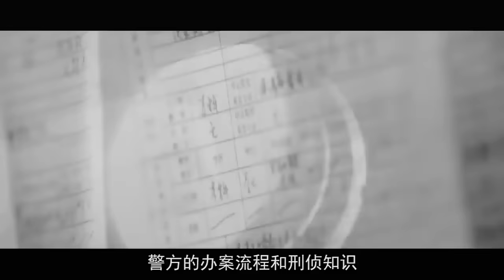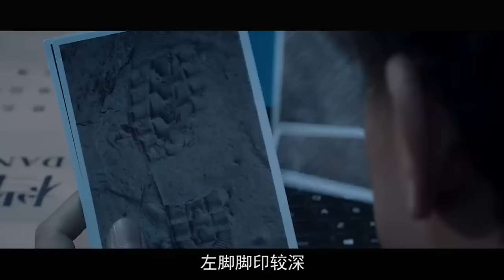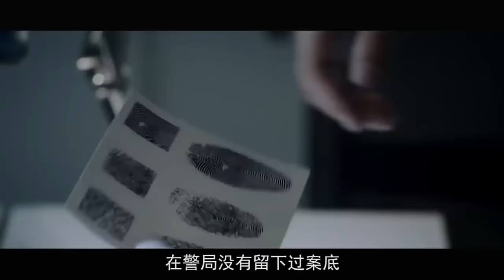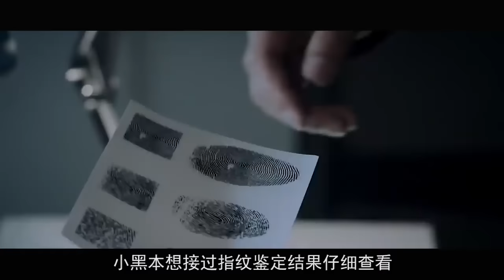ENG SUB国剧巅峰《白夜追凶》，中国最强悬疑剧，非它莫属！爆肝解说大合集【小片片说大片】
我要给大家介绍另一部神作：
它和《无证之罪》在同一年上线，并成功击败后者，
夺得了2017国剧之王的桂冠。
豆瓣40万用户，给它打出的9.0的高分，
就是对它最大的肯定。
国剧巅峰《白夜追凶》，中国最强悬疑剧，非它莫属！爆肝解说大合集
白夜追凶 国剧 悬疑剧 本频道制作的所有解说视频都是针对电影或电视剧的，绝对符合平台的使用政策。